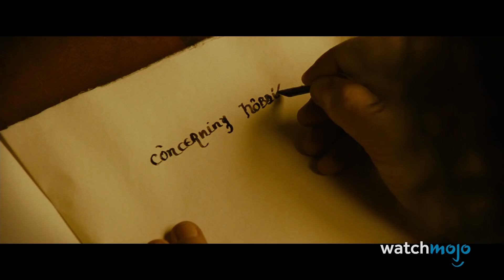Top 10 rzeczy które pominęły filmy WŁADCA PIERŚCIENI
Szokujące, co pominięto w tej kultowej trylogii filmowej. Na tej liście omówimy postacie, sceny i koncepcje z książek „Władca Pierścieni”, które zostały całkowicie pominięte w adaptacji filmowej. Nasze odliczanie zawiera odniesienia do „Hobbita”, wojnę w Śródziemiu, Toma Bombadila i wiele innych!